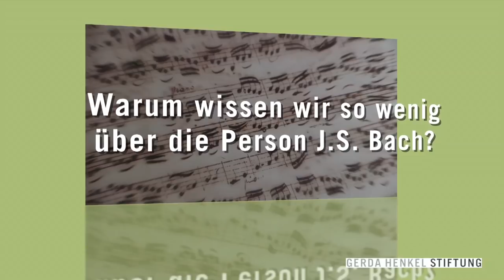Bachs Thomaner, Vol. 10 / Interview with Prof. Dr. Peter Wollny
„Bachs Thomaner“ – ein neuer Forschungsansatz / Über Johann Sebastian Bach wissen wir so wenig wie über kaum einen anderen großen Komponisten. Mit einem von der Gerda Henkel Stiftung geförderten Forschungsprojekt verfolgt das Bach-Archiv einen neuen methodischen Ansatz um den Geheimnissen des Thomaskantors auf die Spur zu kommen: Was berichten die Thomaner über ihren Lehrer. Ein kürzlich wiederentdecktes Matrikelbuch der Thomasschule aus Bachs Amtszeit bietet die Grundlage für zahlreiche Neuerkenntnisse ... Ein Film von Peter Prestel.

„Bach’s Thomaner“ – a new approach to research /Our knowledge about Johann Sebastian Bach is as little as about no other classical composer. Related to a research project funded by the Gerda Henkel Stiftung the Leipzig Bach Archive now tries to unveil the secrets of the Thomaskantor by a new approach to research: What told the Thomaner about their teacher. A recently discovered matriculation register of the St. Thomas School from Bach’s days is the base for many new insights ... A film by Peter Prestel / english version